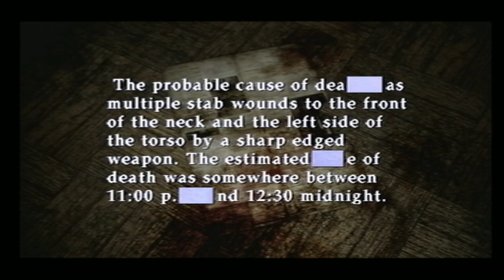Dane Green Plays Silent Hill 2 - Part 22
I'm not doing anything with you through these bars

Thumbnail by Bearboozle